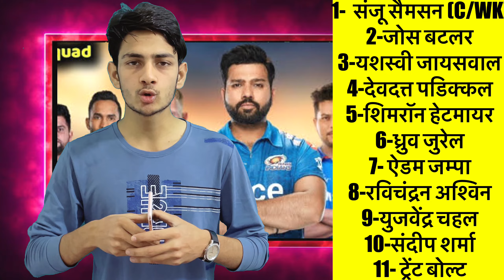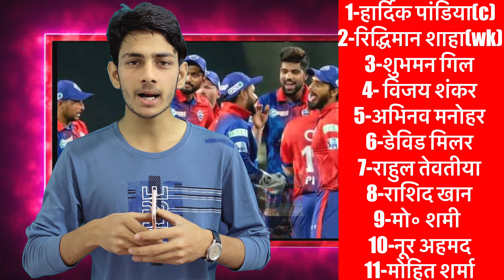IPL 2023 Match 48 | Gujarat Titans Vs Rajasthan Royals Confirm Playing 11, Preview, Prediction, H2H.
(Star Sportfans) क्रिकेट की दुनिया की हर छोटी-बड़ी खबर आपके लिए लाता है।
Star Sportfans हमारे You Tube Channel
पर आपको मिलेगी हर ब्रेकिंग न्यूज, सभी मैच का कार्यक्रम, टीम स्क्वाड, मैच प्रीव्यू, प्लेइंग Xi, Exclusive इंटरव्यू खेल जगत की हर खबर से रूबरू होने के लिए सब्सक्राइब/Subscribe कीजिए (Star Sportfans)

(Star Sportfans) brings to you every small and big news from the world of cricket.

Star Sportfans On our YouTube channel you will get every breaking news,

all match schedule, team swatch, match preview, playing Xi, exclusive interviews Cricket Sports .